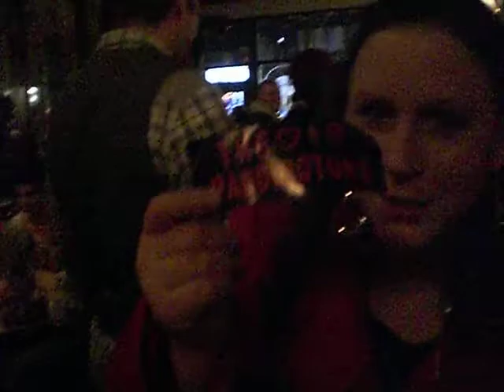Shanna Collins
Birthday last year